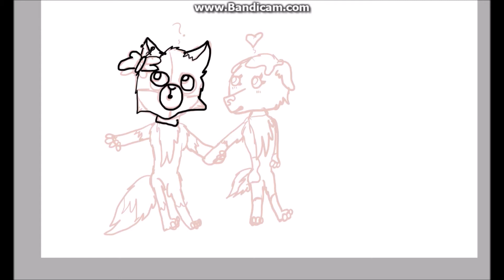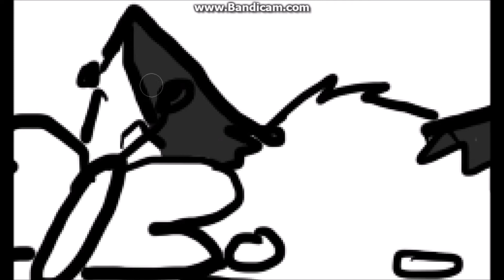You never notice me holding your hand- Speedpaint!!!!!!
OPEN ME PLS :3

Hey guys!
This speed paint was created VERY VERY late for me (11:51 PM) and I really enjoyed using my Wacom drawing tablet! Hope you enjoy it! Bye wolves :)
Video recorder: Bandicam DUH
Love is blind- UMK16// CRISTAL SNOW